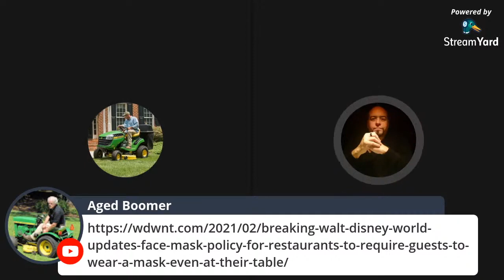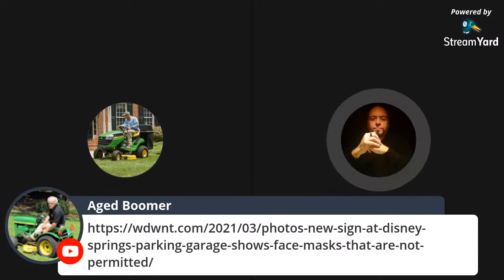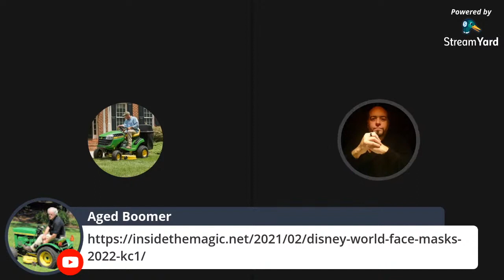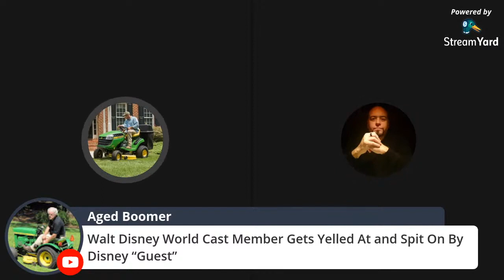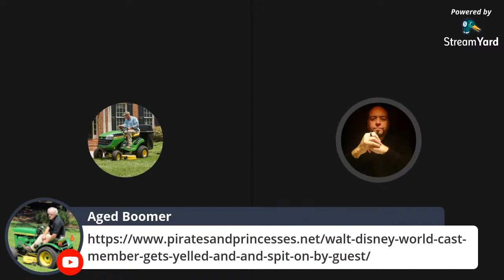Guest spits on Disney employee.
Troy and I discuss the new mask rules at Walt Disney World.